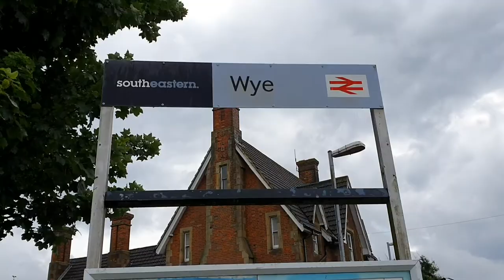Wye Level Crossing, Kent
Wye Level Crossing, Wye, Kent on the Ashford to Ramsgate Line.

Location: Bridge Street, Wye
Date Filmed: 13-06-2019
Nearest Station: Wye
Trains:
Class 375 (Southeastern)
Class 395 (Southeastern)